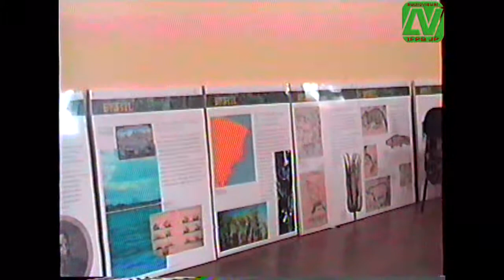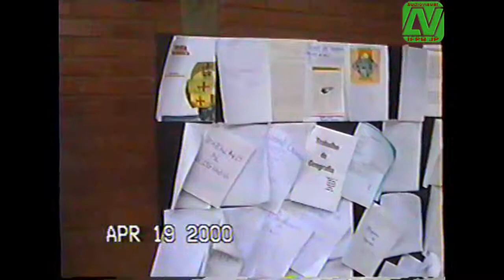I Calourada na UNED Cajazeiras do CEFET-PB. 2000.